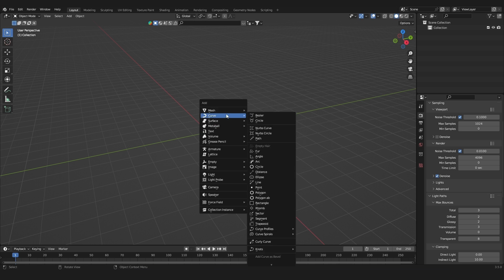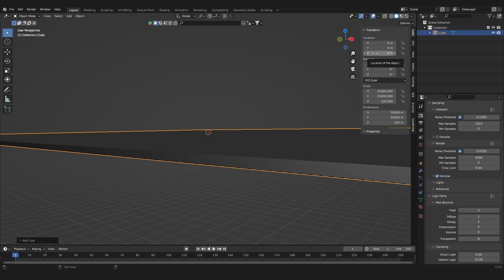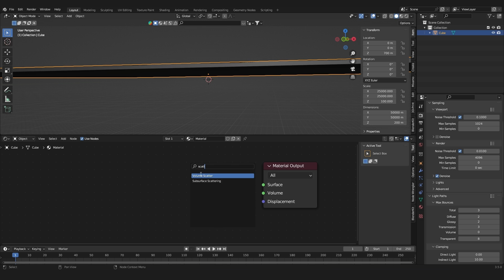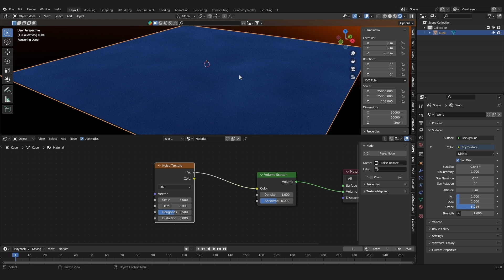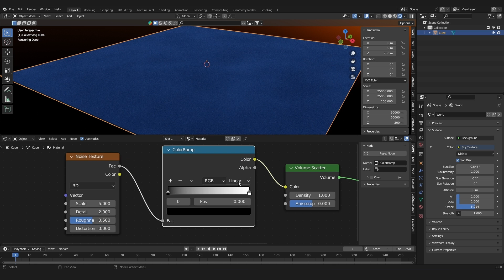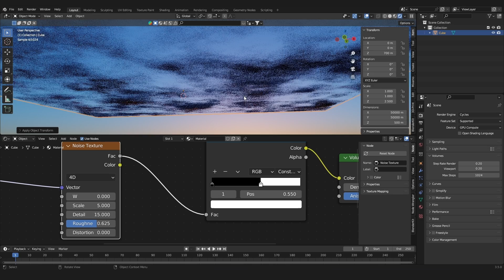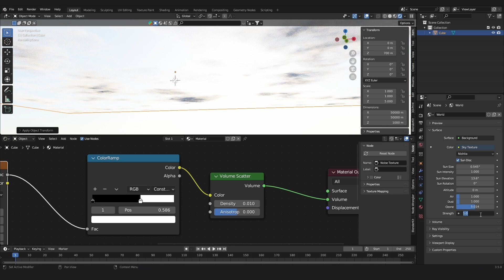Create realistic procedural skies in Blender! Beginner Friendly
Here is a beginner-friendly version of my Tutorial on how to create procedural skies in Blender.